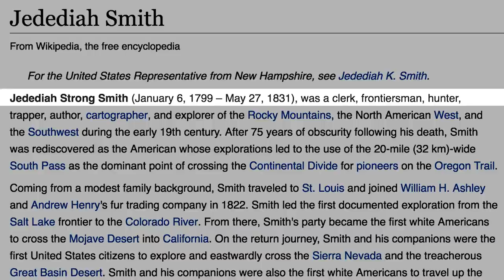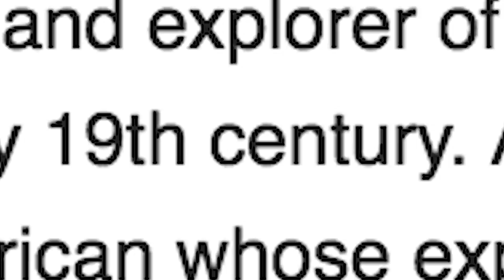How To Be Famous When You're Dead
Jakub Koziol
lordcoyote2000